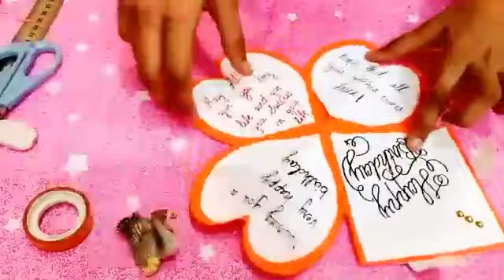How To Make Birthday Card | Birthday Card Making tonniartandcraft cards kaise tere khudgharzi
How To Make Birthday Card | Birthday Card Making At Home

Card making idea's
Beautiful Birthday Card Making
Pink Colour Birthday Card

How To Make Birthday Card //Easy Card And beautiful card